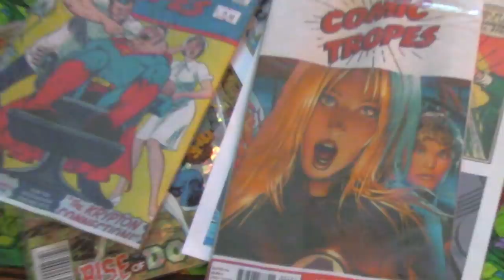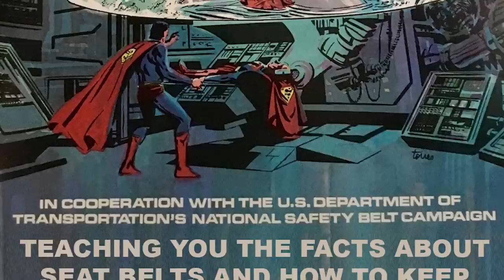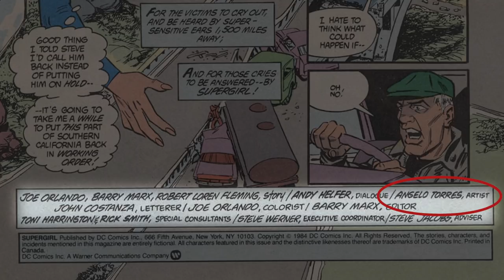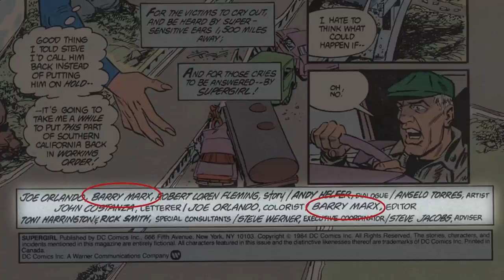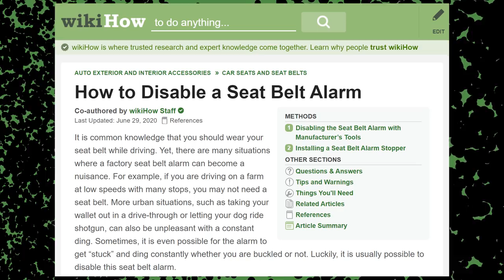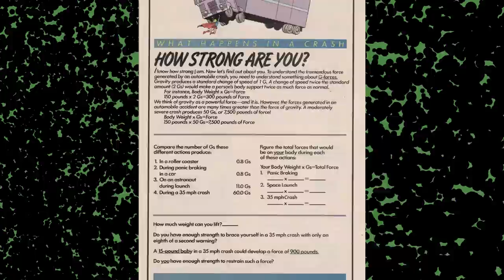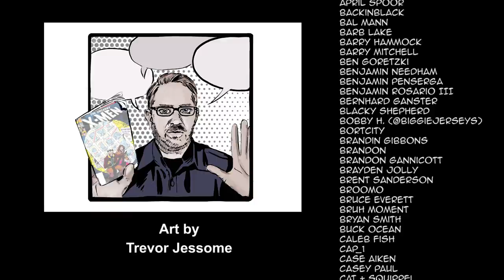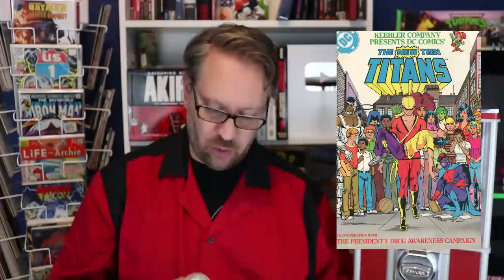Supergirl and Her Weird Seat Belt Safety Comic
I love PSA comics. They often have a good message but the people hired to make them seem to give a half-hearted effort. In 1984, people refused to do one simple thing that science proved would keep them and others safer - wear a seat belt. DC teamed up with the National Highway Traffic Safety Administration to release a comic book where Supergirl tried to get her boyfriend to wear a seat belt. Good message but a bad comic book with 4 credited writers and another 4 consultants. Let's break down why it didn't quite work.